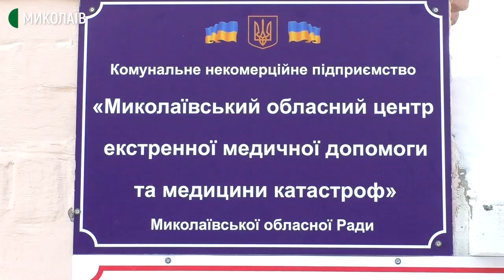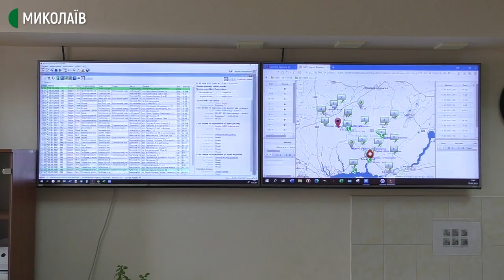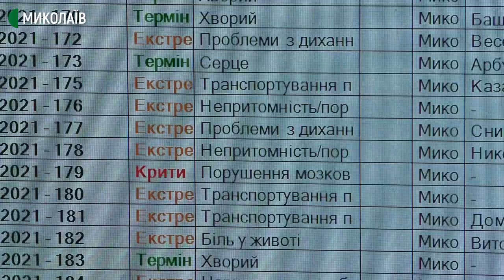Бригади швидкої меддопомоги виїжджають на виклики за новими правилами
Критичні, екстрені, непрофільні та неекстрені – тепер такими є категорії викликів швидкої. Із першого січня автомобілі швидкої медичної допомоги виїжджають на виклики за новими правилами.
Диспетчери по прийому і передачі викликів працюють у програмі «Централь 103». Телефонуючи, хворі зв’язуються з диспетчерами з прийому. Опитуючи хворого, диспетчер вносить симптоми до програми і та вже видає, яким є виклик: критичним, екстреним чи непрофільним та неекстреним. Якщо випадок підпадає під категорії критичного або екстреного, то викликають автомобіль швидкої за відповідною адресою. За день до диспетчерської надходить близько півтори тисячі дзвінків, виїжджає швидка приблизно до 400 пацієнтів.
Авторка - Вікторія Андрушків, оператор - Юрій Руденко.